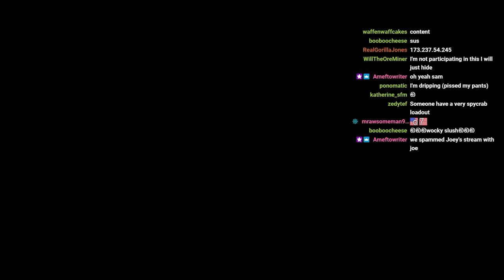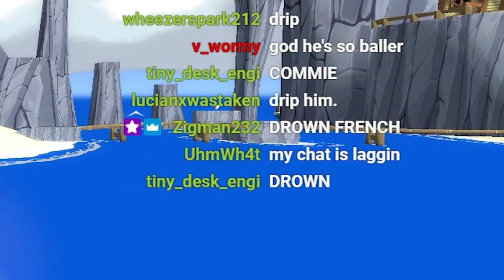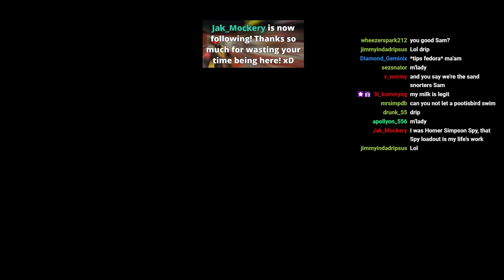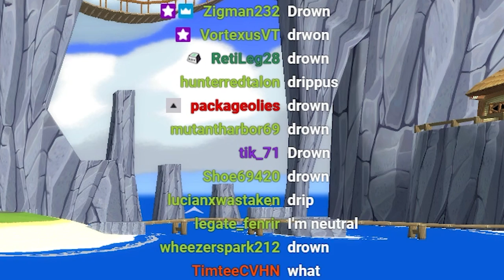[TF2] Drip or Drown 2: Fashion Show!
Alright, I know this video's a long one, but I wanted to include (almost) everyone that showed up, so I hope y'all enjoyed the movie.
Thanks one more time to anyone who watched any of the videos I uploaded on an (almost) daily basis over the summer, and have a great rest of your day.

Thanks. :)